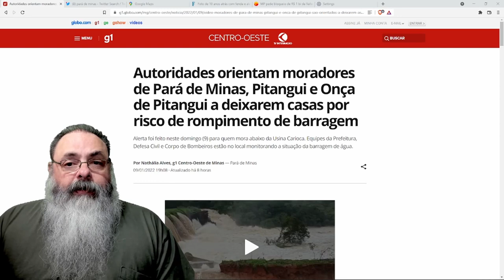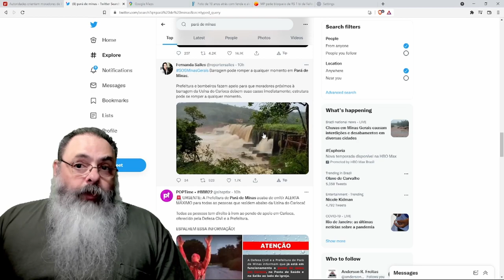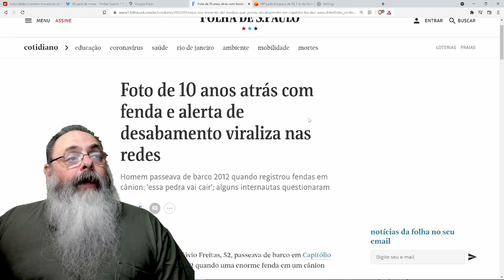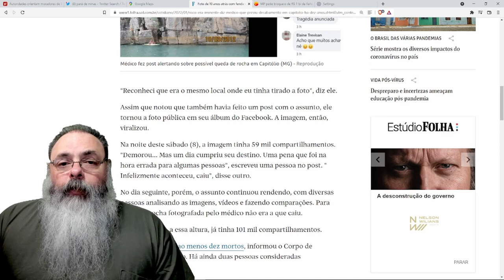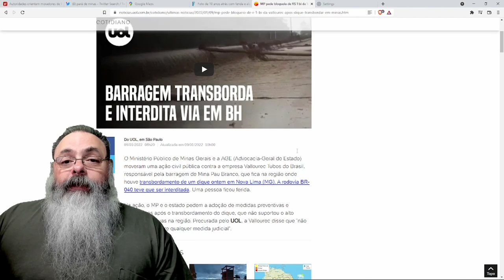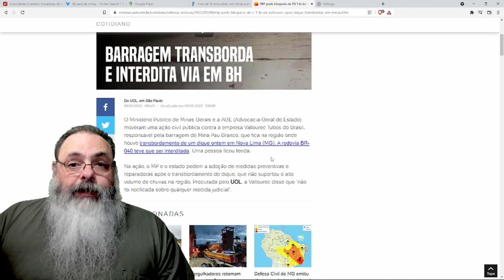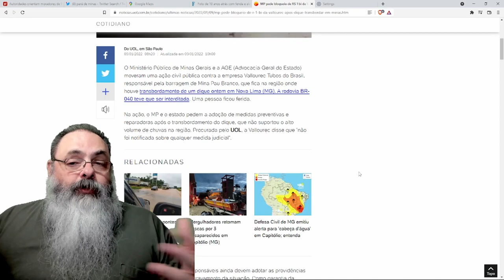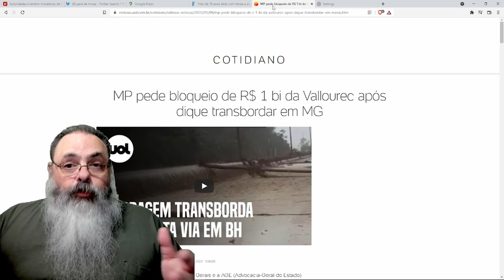Chuvas em Minas não param e trazem risco de rompimento de barragem em Pará de Minas